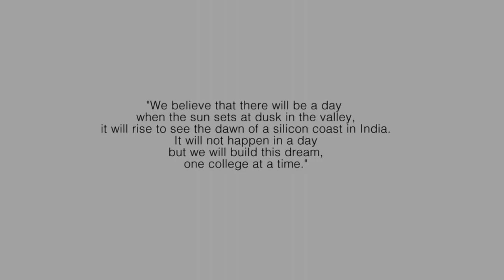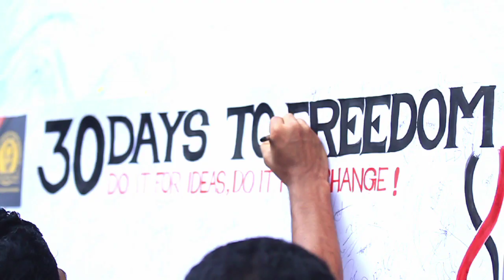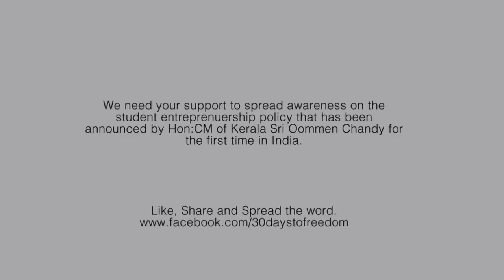30 Days to Freedom- students entrepreneurship movement @ CET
Ground Zero , College of Engineering, Trivandrum
Support 30 days to freedom in Facebook